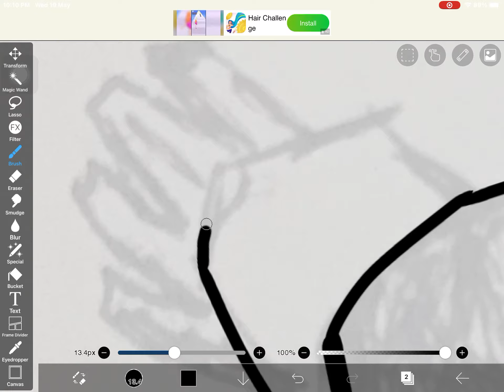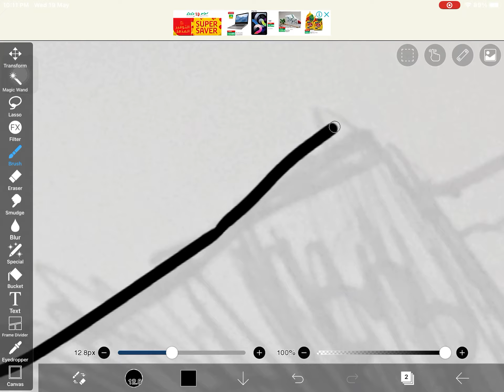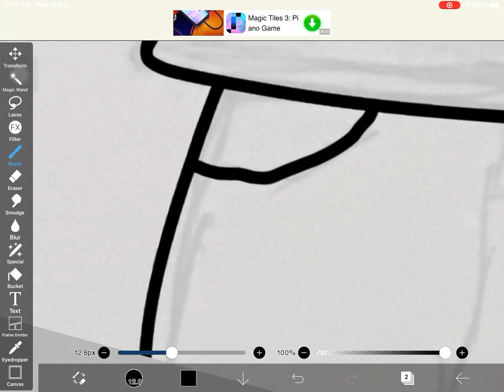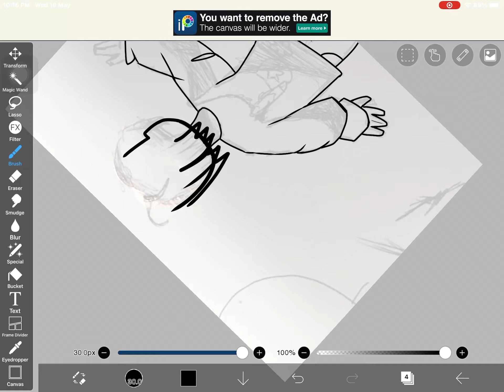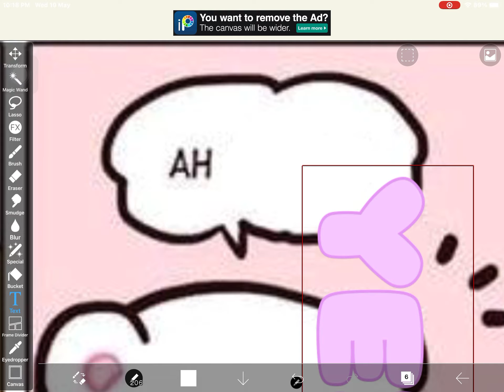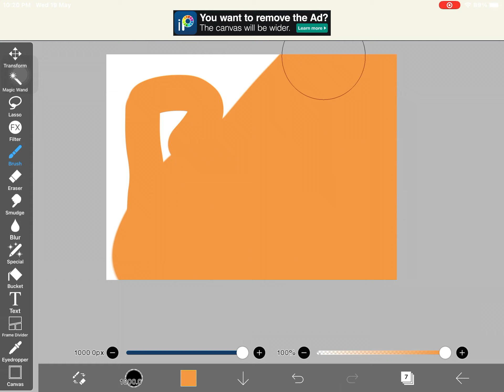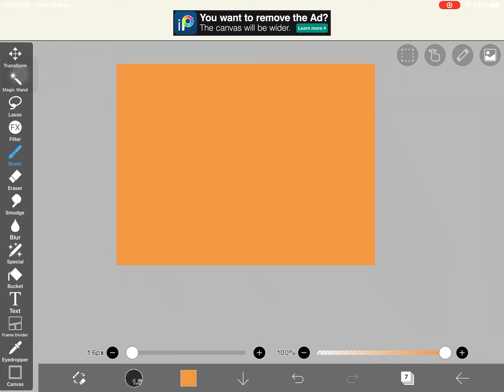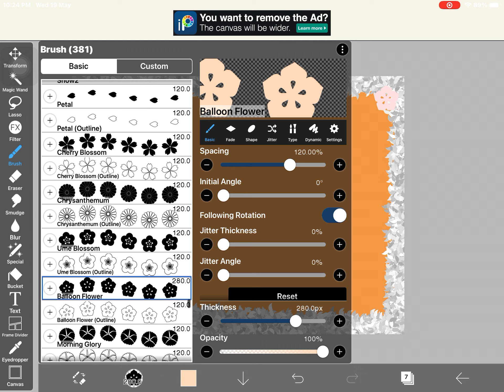Me just trying to trace my own art but failed